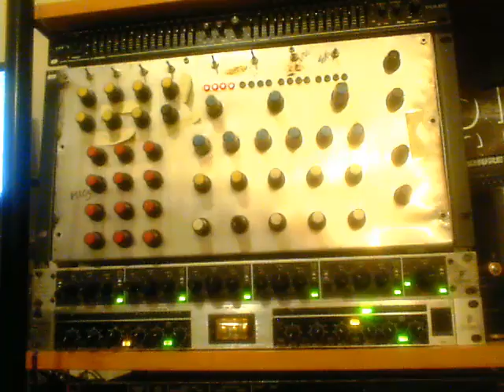LOVINDEER - BABYLON BOOPS